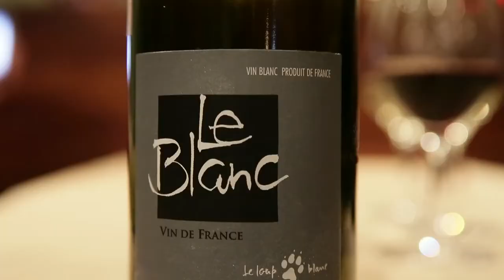Wine tasting with Bill Zacharkiw and Alain Rochard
Gazette wine critic Bill Zacharkiw speaks with Alain Rochard, owner of Le Continental restaurant, about the wines he produces in his vineyard Vignoble Du Loup Blanc in the south of France.